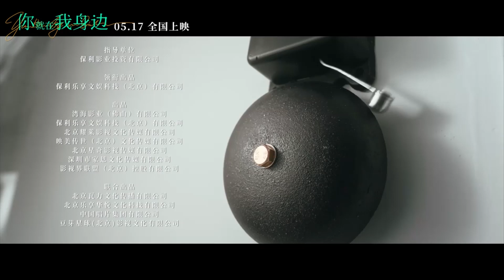YOU'RE RIGHT NEXT TO ME - Trailer (2024) 你就在我身边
Genre Romance
Director Rui Gao
Starring Wenham Li, Nan He
Original Title 你就在我身边